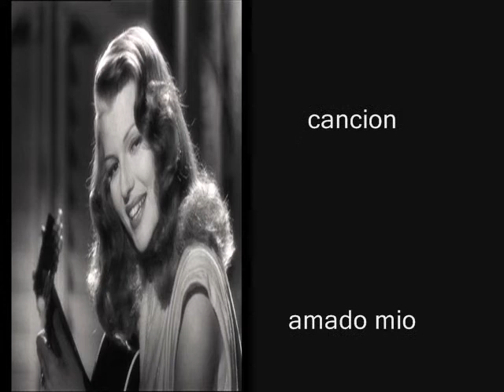Rita Hayworth -- La reina de la danza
La reina de la danza